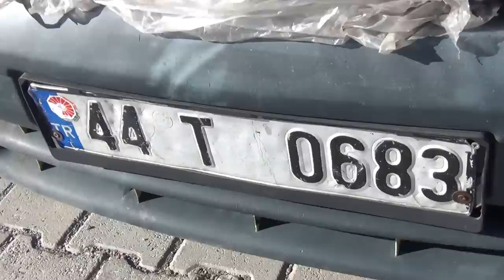Aliseydi KARAOĞLAN - Malatya / Fethiye (2)